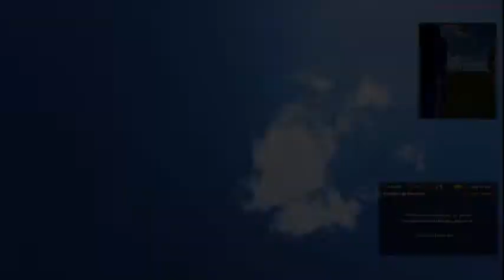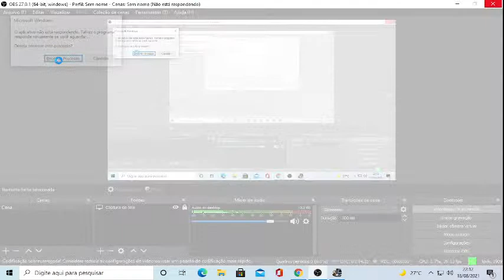Alliance Euro Truck Simuiator 2 18/08/2021